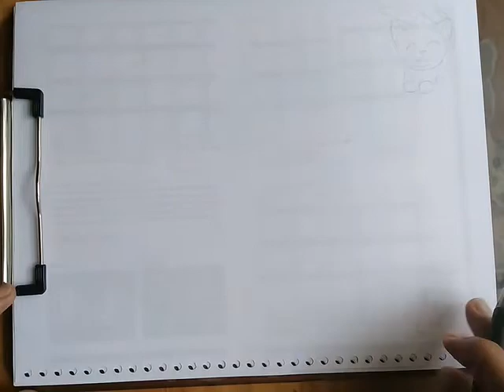Como Dibujar un Gato Estirandose Facil | Dibujos para Dibujar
Hola! En este episodio vamos a dibujar un gato

Apoya este canal y obten recompensas por tu apoyo, unete a nuestros suscriptores destacados o deja un comentario con los super gracias en los comentarios: